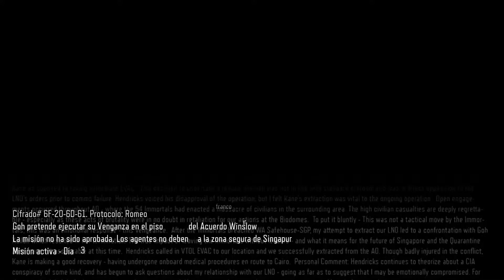CoD BLACK OPS 3 #5: MISIÓN, SALVAR A KANE